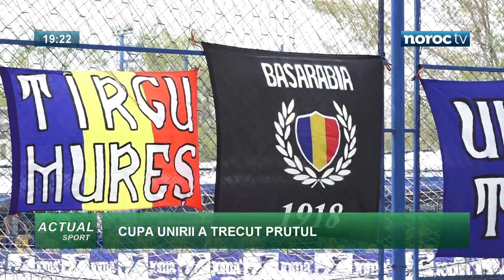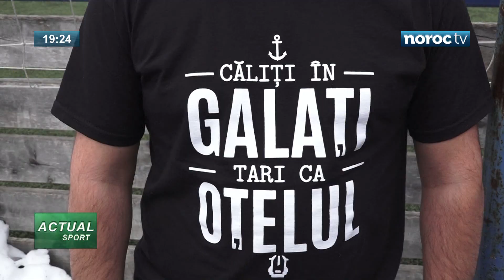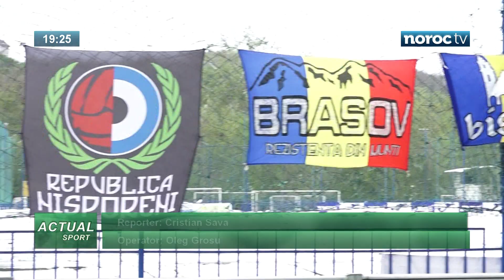ACTUAL SPORT cu Mihai Burciu // 24 aprilie 2017